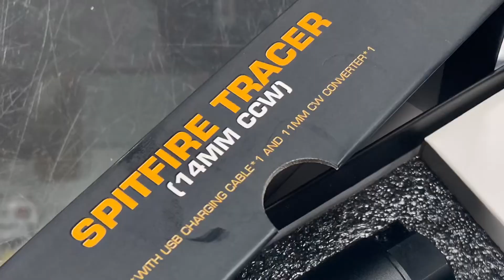Spitfire tracer unit : g&g arp9 DEMO